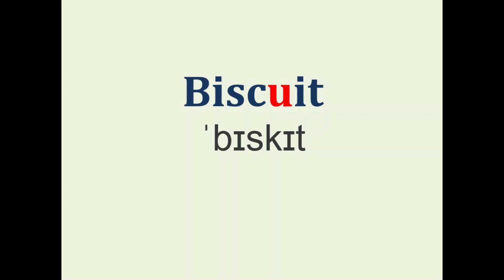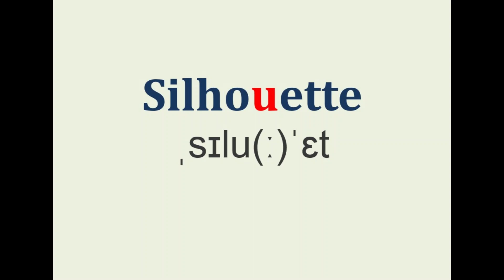Silent U words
Silent letter words